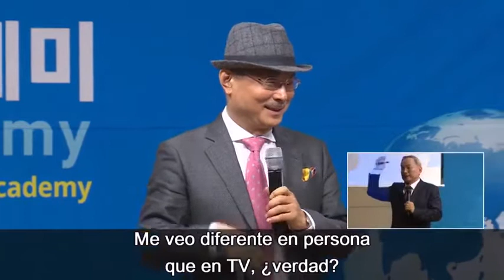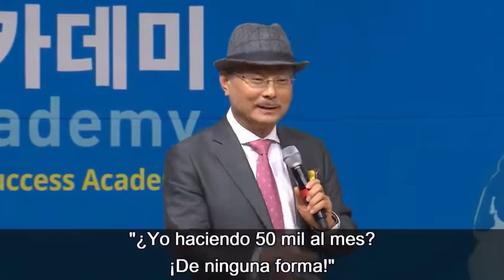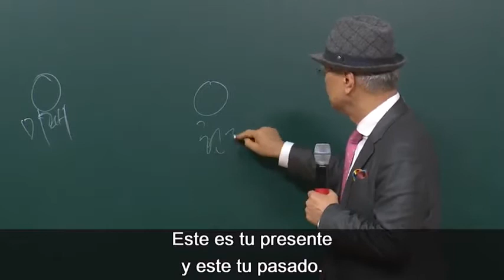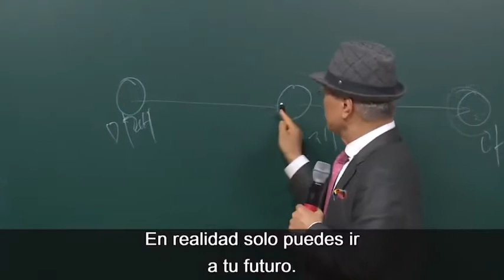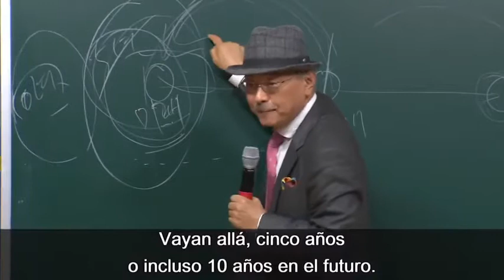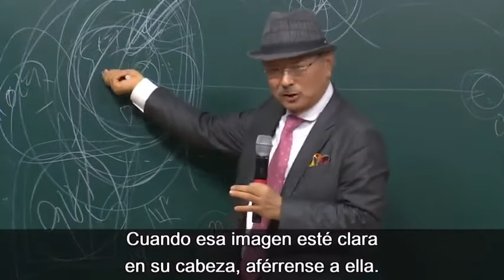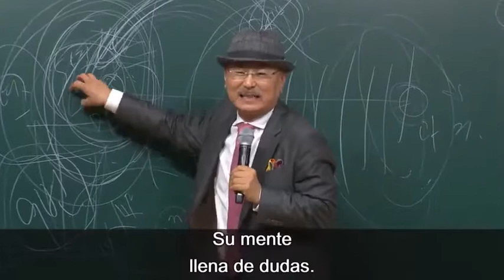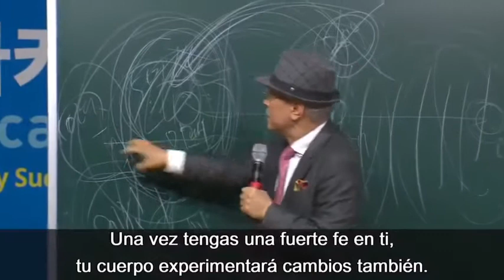Atomy - Escenario de Vida por Han Gill Park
Han Gill Park explica por qué es tan importante establecer nuestro escenario de vida para alcanzar el éxito.